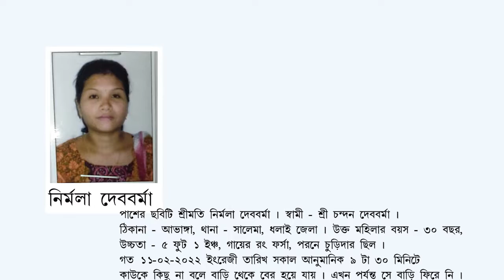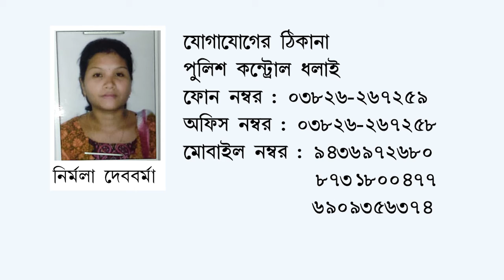Missing Women: Nirmala Debbarma (Ad D-1849)